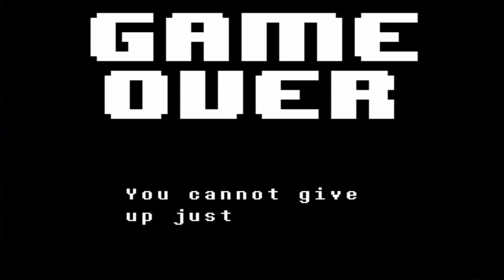Flirting With Jello - Undertale Ep1 - The Bringle Boys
Note: This was meant to come out on Sunday, but some files went missing and the render failed the first time, which set back upload time.

Welcome to the new Bringle Boys series: Undertale! We may be five years late to the party, but that doesn't mean we won't have a good time, right? All of your friends are here! Nick, Ollie, a killer flower, a goat mom, flirting gelatin, a dapper ghost, and Mike from Toy Story! All of them will come together as the boys try to travel through The Underground. Ollie is a bit familiar with the circumstances, but Nick has trouble, as he is used to killing everything in sight when he plays video games.

The Bringle Boys are pair of morons who make shitty jokes while playing moving Japanese pixels, today Nick is playing Undertale, a game where you travel through The Underground and can either be a pacifist who befriends monsters or go for genocide and kill them all.

...And he must do this while a British person berates and laughs at him.